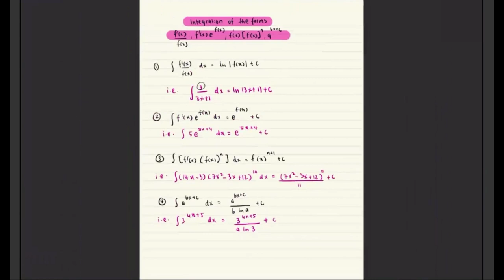Integration (Part 1)